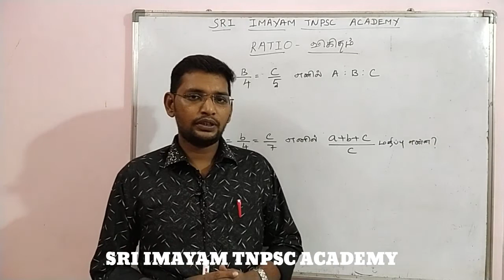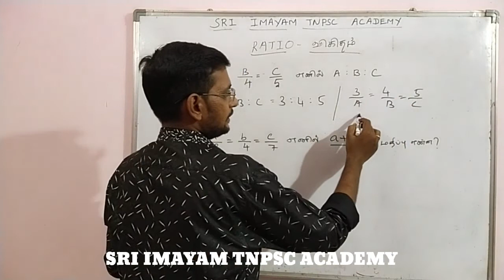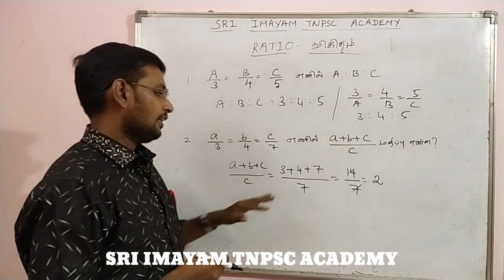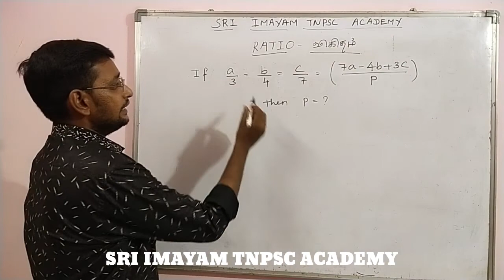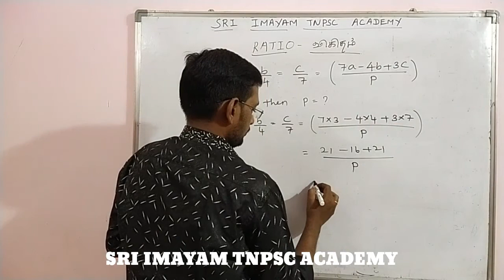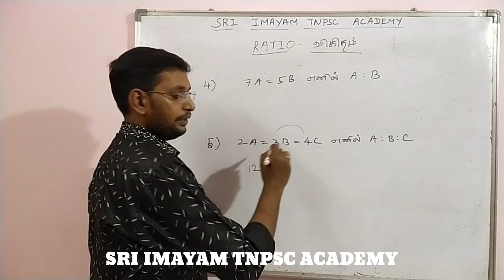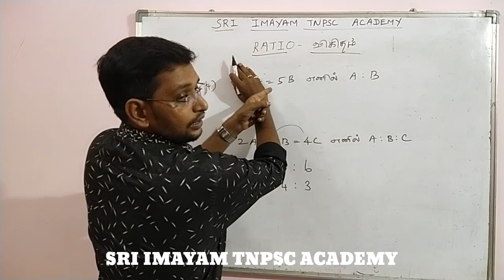TNPSC RATIO SHORT CUT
SRI IMAYAM TNPSC ACADEMY,
CHINNATHIRUPATHI, SALEM-8,
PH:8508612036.